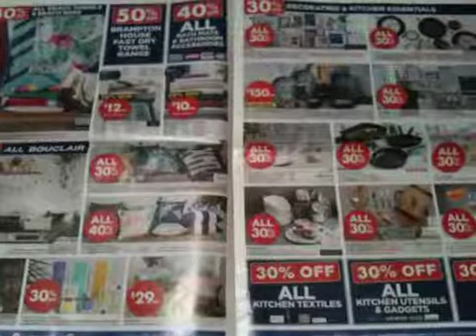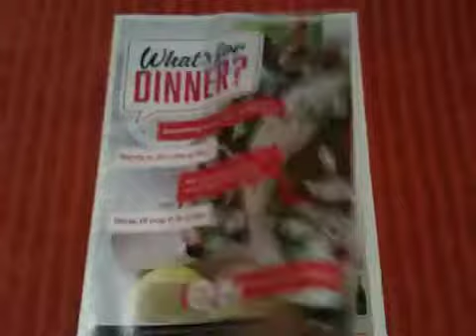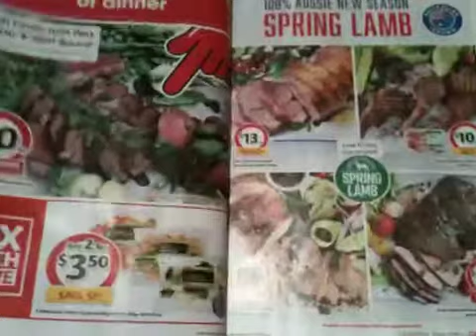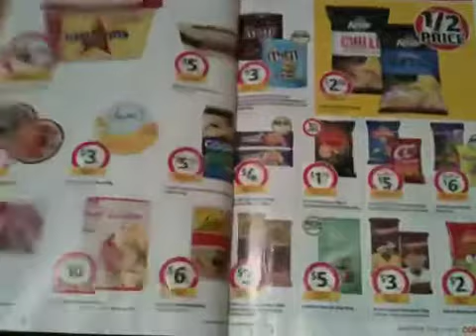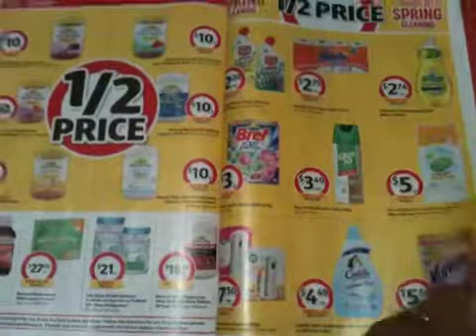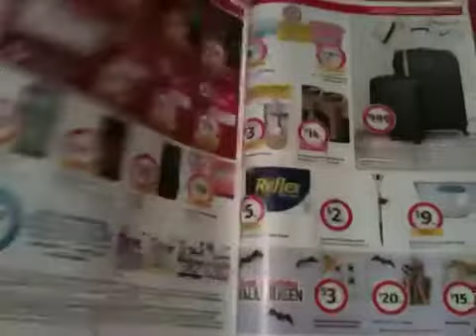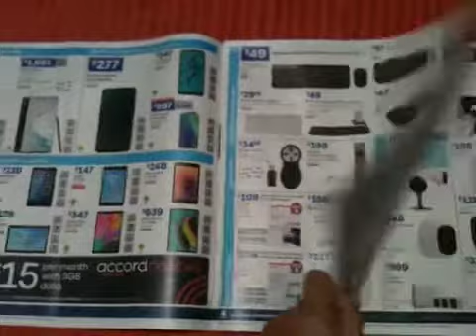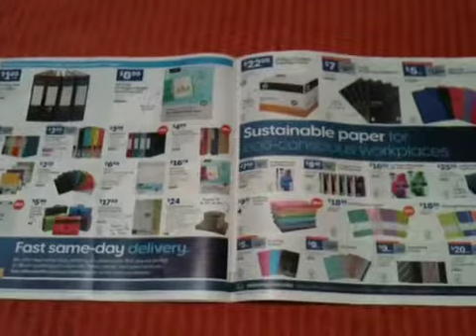ASMR ~ Relax, Study, Sleep "Australian Junk Mail" ~ Page Turning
Hello Friends, 😃

Autonomous sensory meridian response (ASMR) is a calming, pleasurable feeling often accompanied by a tingling sensation. This tingle is said to originate in a person’s head and spread to the spine (and sometimes the limbs) in response to stimulation.

6 Reasons Why ASMR is Good for You:
1.) ASMR is stress relieving.
2.) ASMR helps you sleep better.
3.) The ASMR gives you a tingle feeling.
4.) ASMR helps relive pain.
5.) ASMR help against loneliness.
6.) ASMR is helpful against anxiety and depression.

HOPE YOU HAVE A SPLENDID DAY: KEEP SMILING, KEEP LAUGHING & KEEP POSITIVE. 💐 💟 🌹